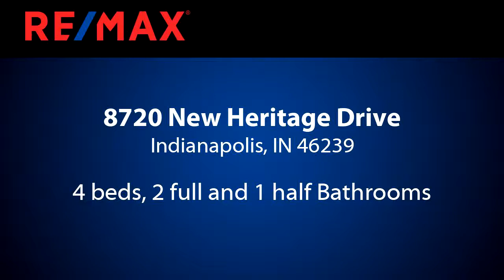Homes for sale - 8720 New Heritage Drive, Indianapolis, IN 46239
Almost 3,000 sq ft in this 4 BR/2.5BA home in Marlin Meadows. Plus basement ready to finish the way you want.  Huge Family Room w/gas fireplace, also wired for surround sound.  Kitchen includes stainless steel appliance with gas oven/range, center island and cabinets are upgraded with pull out shelves for easy storage .  Mater Bedroom has private sitting room, two closets and Master Bath has garden tub and separate shower.  Family Room, Home Office, Bedroom #2 and Garage all have the optional extensions when built.  HVAC has Dual zone temperature control and Hepa filter.  New electric water heater 2018. Garage has storage area.  Fenced back yard. Sump pump with Battery Back-up.

Bedrooms: 4
Bathrooms: 2 full and 1 half
Square Feet: 4280
Price: $293,900